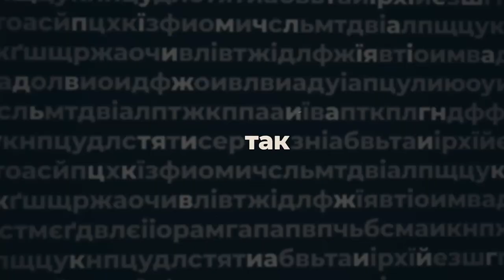Леонід Шмаєвич, Заслужений працівник транспорту України, засновник МААК «УРГА», - ПО СУТІ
-  про санавіацію і роботу для пенсіонерів – прикордонників;
-  коли будемо в Стамбул і Благовіщенськ літати?
-  який досвід СРСР може оживити Кропивницький міжнародний аеропорт?
-  чому авіаторів готують освітяни?

Леонід  Шмаєвич,  засновник МААК «УРГА», Заслужений працівник транспорту України, академік Аерокосмічної академії, в авторській програмі Анастасії Мусатенко «По суті».